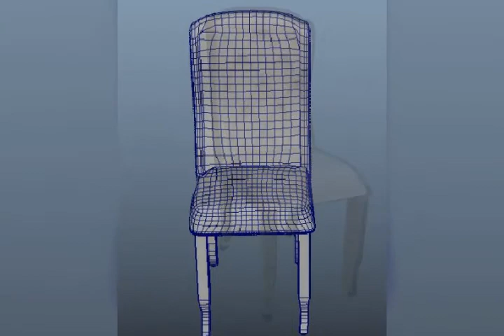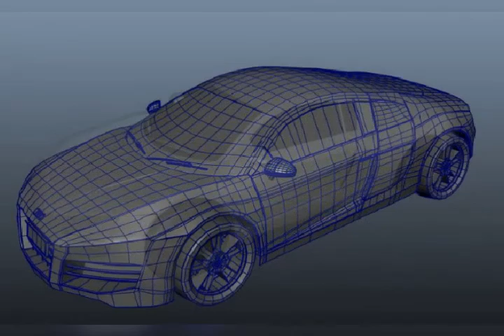3d modelling artist show reel